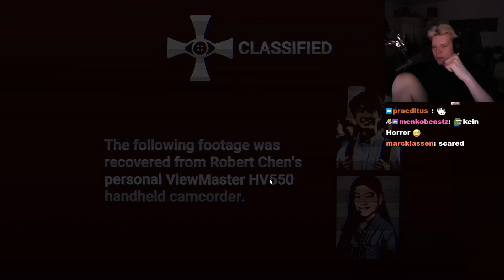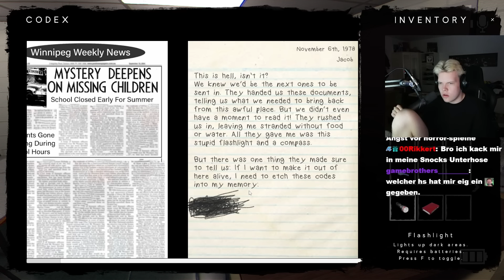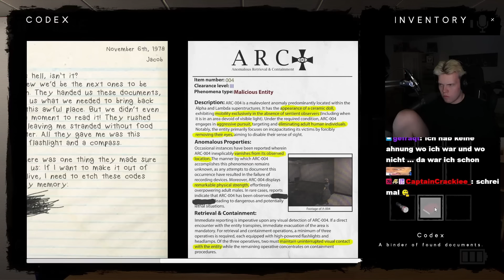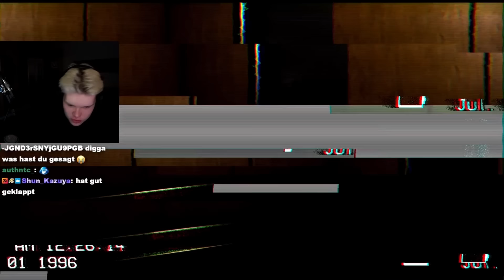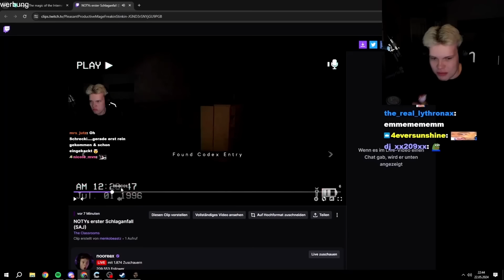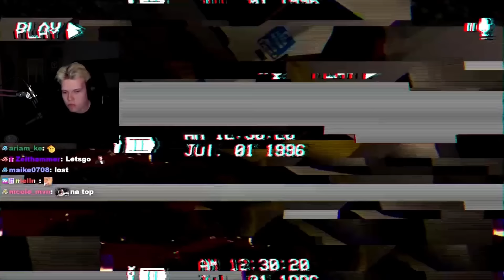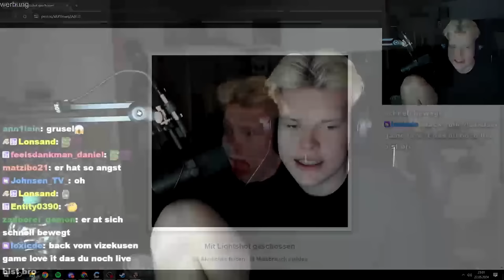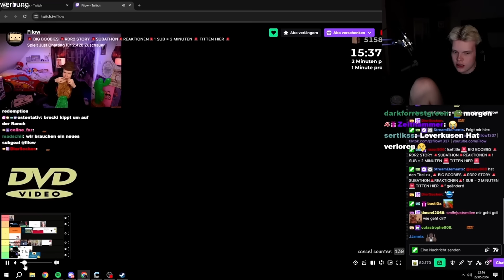DIESES SPIEL HÖRT WAS ICH SAGE 🔊😱 (The Classrooms)